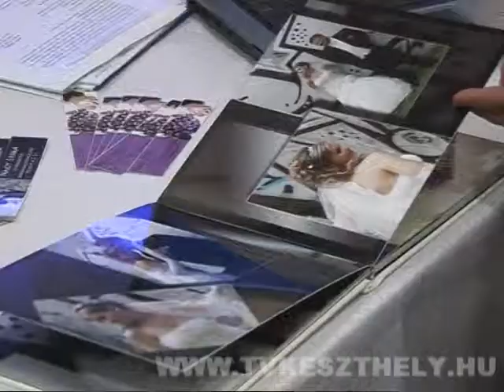Szignatúra - Esküvő kiállítás 2011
Álomesküvő. Amiről a legtöbben álmodnak már gyerekkorukban. A 3. Keszthelyi Esküvő kiállításon a szakemberek ötleteket adtak a tökéletes esküvő megvalósításához. (Szignatúra, 2011. február 08.)

A Szignatúra a Keszthelyi Televízió 2003 óta futó kulturális magazinja.
A kezdetektől készítek anyagokat ebbe a műsorba. Számomra fontos, hogy egy összeállítás ne csak egy bizonyos rétegnek szóljon. Az itt fellelhető videók csak egy töredéke eddigi munkámnak. Megszámlálhatatlan anyagot készítettem már, és remélem még fogok is!
Jó szórakozást!
Németh Sanya